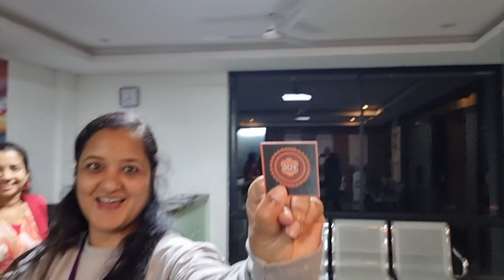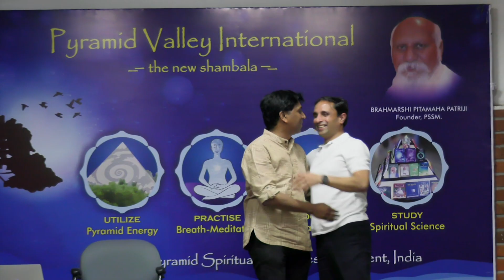Mindful Memories - AMMR Event March 4th to 7th